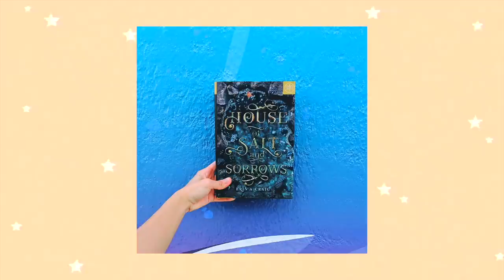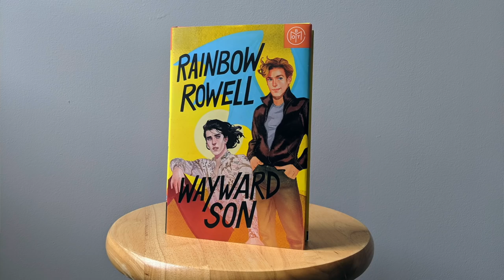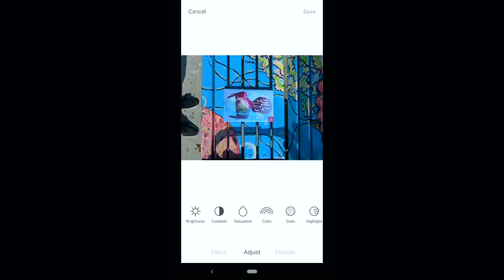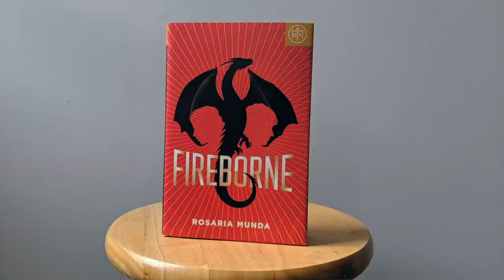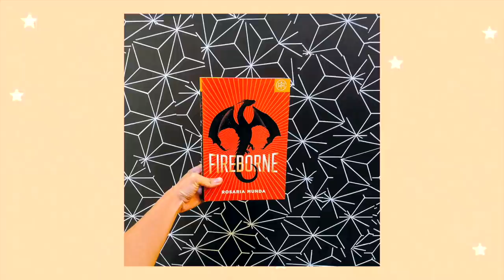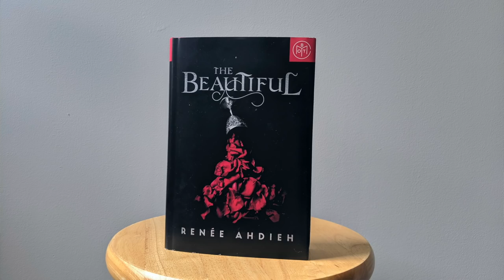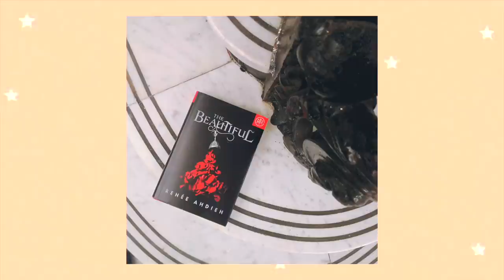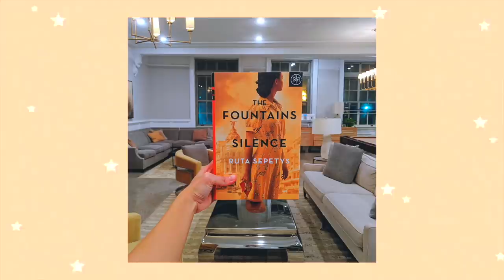🧐 A Privileged Dummy's Guide to Bookstagram + BOTM YA Giveaway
Join me as I go around my neighborhood, office, and new apartment to take bookstagram photos with 0 effort. These books were selected from Book of the Month YA's October list. Sign up with PSL5 to get your first box for $9.99

To participate in the giveaway, fill out this form by October 6: [The giveaway is now closed. Congrats Khalil!]

Also if you're wondering, I use the apps Foodie and VSCO to edit my photos!

P.S. I'm trying something new and putting very low music in the background throughout the video, is this yay or nay? Lemme know lol

👍 1 like = 1 month's rent at a bougie apartment
👎 1 dislike = 1 witness seeing you embarrassingly take pictures of books